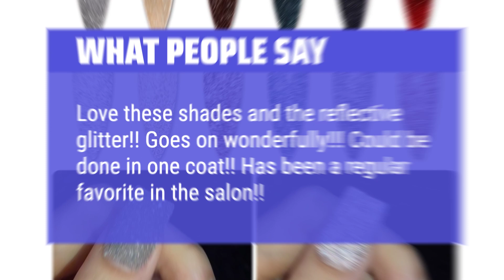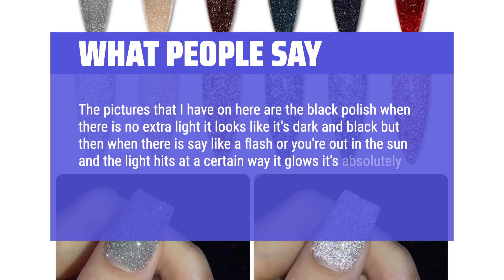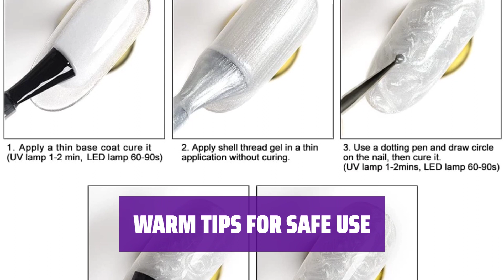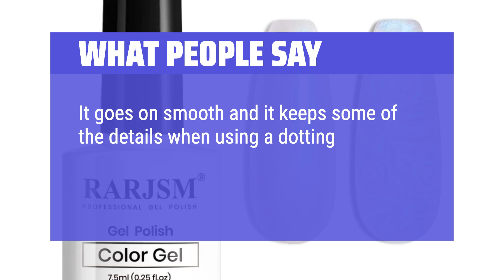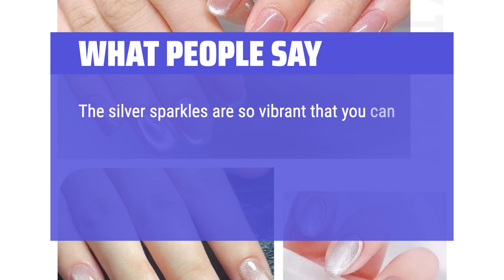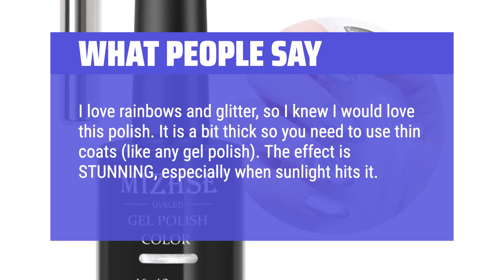The Top 5 Best Ice Gel Nail Polish Star Galaxy in 2024 - Must Watch Before Buying!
The Top 5 Best Ice Gel Nail Polish Star Galaxy Shown in This Video:
5. ►Reflective Glitter Gel Set
4. ►RARJSM Gel Polish
3. ►9D Galaxy Gel Polish Set
2. ►Cat Eye Gel Polish
1. ►MIZHSE Cat Eye Gel Set

Table of Contents:
0:00​​​ - Introduction
00:36 - REFLECTIVE GLITTER GEL SET
02:24 - RARJSM GEL POLISH
04:10 - 9D GALAXY GEL POLISH SET
05:48 - CAT EYE GEL POLISH
07:17 - MIZHSE CAT EYE GEL SET

The best Nail Polish is probably one of the most important tools in any beauty lover's arsenal, so today we're diving into the top picks for a flawless manicure!

► Consumer Reviews is a participant in the Amazon Services LLC Associates Program, an affiliate advertising program designed to provide a means for sites to earn advertising fees by advertising and linking to Amazon.com. As an Amazon Associate, I earn from qualifying purchases.
afef